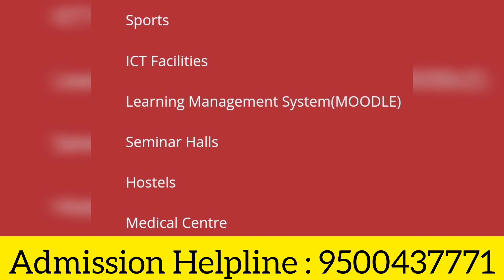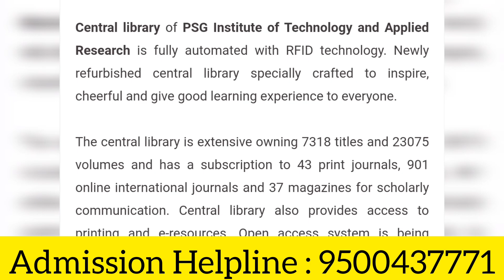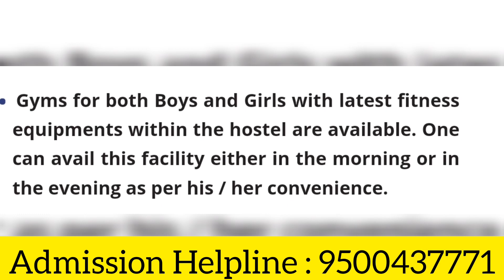PSG Institute Of Technology And Applied Research, Coimbatore | Review | Course Offered | Facility